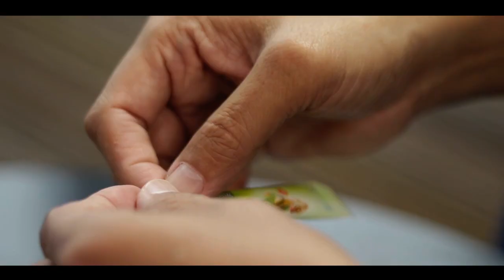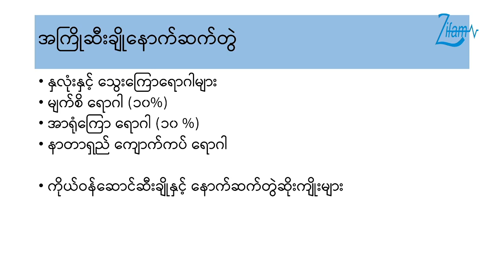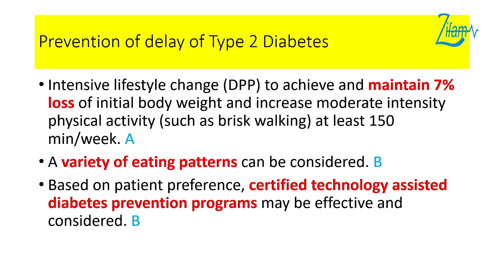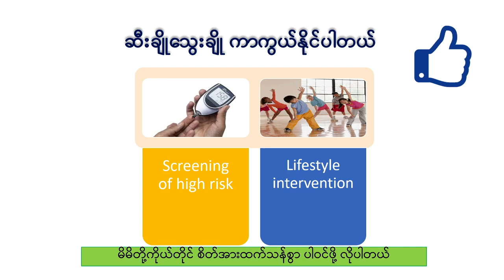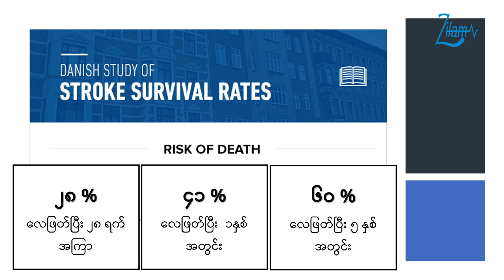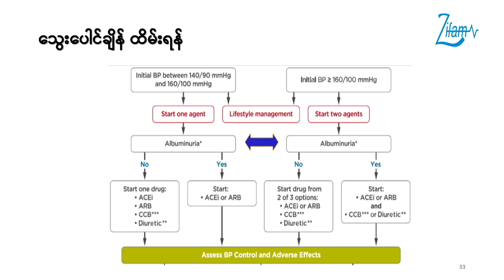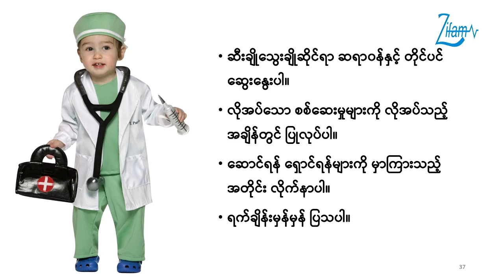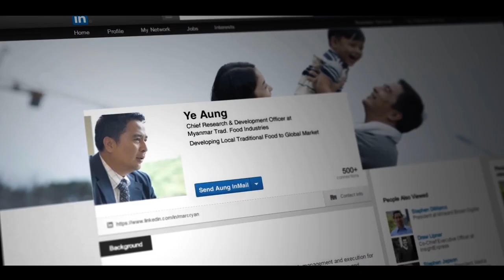ဆီးချိုသွေးချိုကာကွယ်နိုင်ပြီလား Part 1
🔰ပါမောက္ခ/ဌာနမှုး( ငြိမ်း) ပါမောက္ခဒေါက်တာခင်စောသန်း မှ ဦးဆောင်၍
🔰တွဲဖက်ပါမောက္ခ ဒေါက်တာခင်စန္ဒာမှ “ကိုယ်ဝန်ဆောင်ဆီးချိုမှသည် ခဲတစ်လုံးနှင့်ငှက်နှစ်ကောင်ပစ်” ခေါင်းစဉ်ဖြင့်လည်းကောင်း၊
🔰ကထိက ဒေါက်တာဘိုဘိုစံမှ “ဆီချိုနှီးနွယ် မျက်စိ၊ ကျောက်ကပ်နှင့်အာရုံကြောများအားကာကွယ်ခြင်း” ခေါင်းစဉ်ဖြင့်လည်းကောင်း အသီးသီးဆွေးနွေးပြောကြားပေးခဲ့ပါတယ်။

ဒီအစီအစဉ်ကို Australia နိုင်ငံမှထုတ်လုပ်ပြီး Zifam ကုမ္ပဏီမှ တင်သွင်းဖြန့်ချီသော Naturally Better သဘာဝဆီးချိုသကြားမှ ကူညီပံ့ပိုးပေးထားပါတယ်။